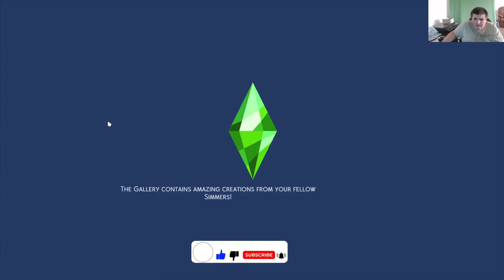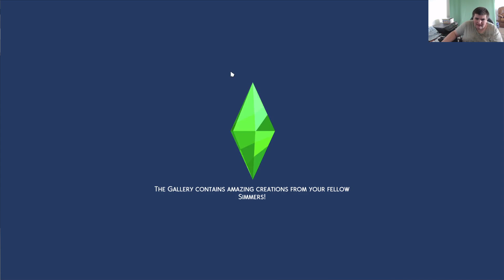The Sims 4 Rags To Riches E42- Time To Hack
This Is My The Sims Rags To Riches

In This Episode Michael Is Hacking